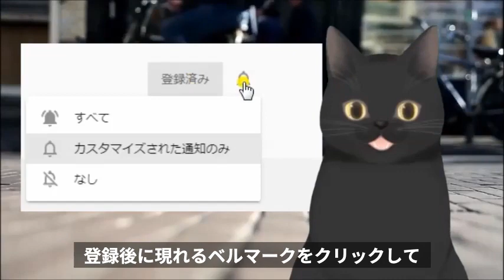【羽生結弦】歴代最高演技後の目を疑う”神行動”に一同驚愕【四大陸選手権SP】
羽生結弦、四大陸選手権SPでのエピソードです

【関連動画】
羽生結弦へ浅田真央が“平昌五輪の演目”への一言に一同驚愕…バラ１とＳＥＩＭＥＩや４回転半への思い【四大陸選手権】

羽生結弦にリン・ボーンが発した一言に一同衝撃…ジスラン・ブリアンが4回転半やプログラム変更の理由も

羽生結弦がアノ彼女と結婚する理由に涙…噂に驚愕の声集まる…ベッド写真と歴代彼女も豪華すぎた……